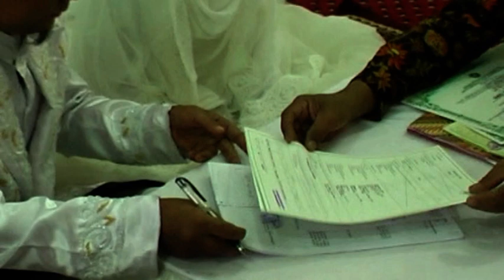Our Weddeing Memories - Mita & Emil - Part 2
Akad Nikah dan Resepsi Pernikahan 15 Juli 2018